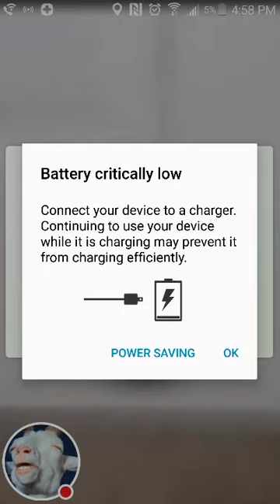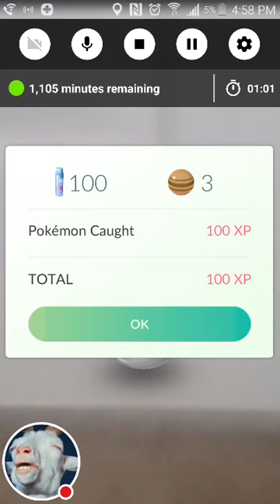YT Gaming Video Recorder Test